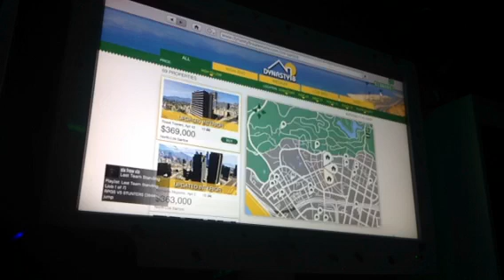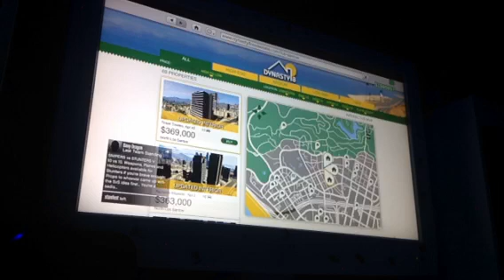My ideas for GTA V online